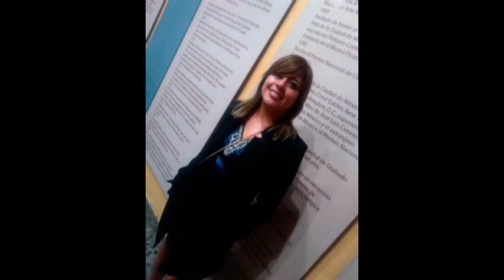E & ARTE FESTIVAL INTERNACIONAL DA VINCI MX 2018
E & ARTE te invita al festival internacional Da Vinci  en el museo JOSE LUIS CUEVAS  CD MX  econciencia.com , xoymetu, zignus 21 , arte , cultura,